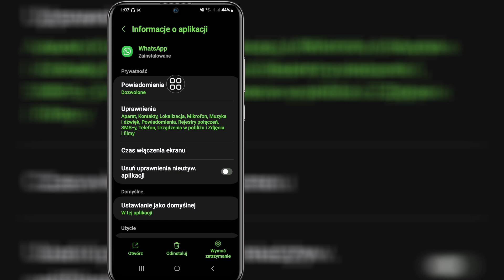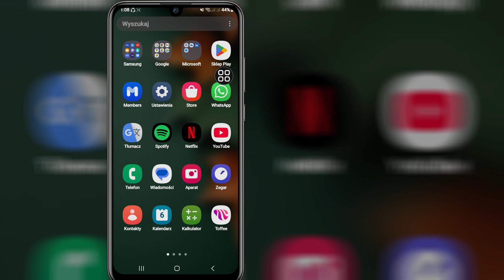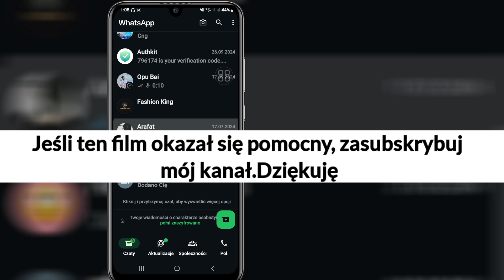Jak rozwiązać problem z niedostępnością logowania w WhatsApp (nowy proces)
W tym filmie pokażę Ci, jak rozwiązać problem z niedostępnością logowania w WhatsApp (nowy proces) | Pokażę Ci najłatwiejszy proces

Oglądaj cały film bez pomijania, aby dowiedzieć się, jak rozwiązać problem z niedostępnością logowania w WhatsApp (nowy proces)

WhatsApp Brak logowania#Problem